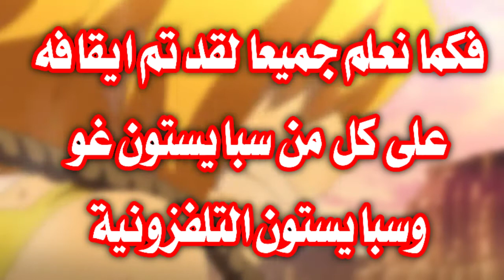وأخيرا 🥳 عودة بي باتل بيرست إلى سبايستون بحلقات جديدة 😢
بعد توقف عرض بي باتل على سبايستون عند الحلقة 26 واخيرا سيعود بحلقات جديدة في كل من سبايستون التلفزيونية وسبايستون غو

لنستمر في نشر المزيد
سايونارا

عدد المشتركين وقت رفع الفيديو :938
الانستغرام:
Ayoub_Kaniki